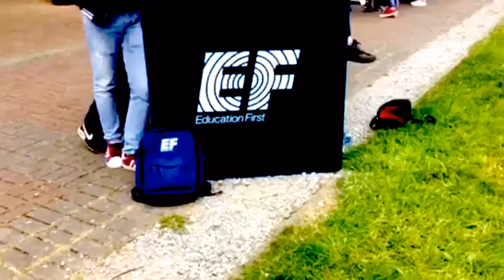RiverLiffeyB#premiere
EF Language Travel - RiverLiffeyB#premiere by Pietro